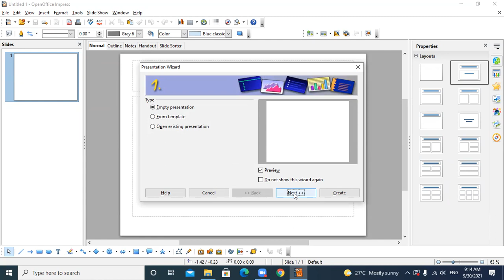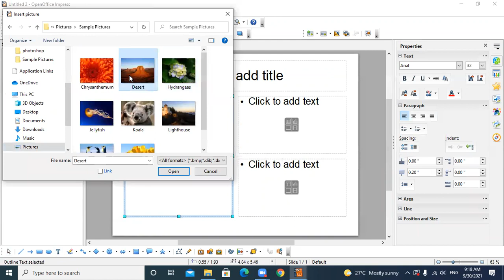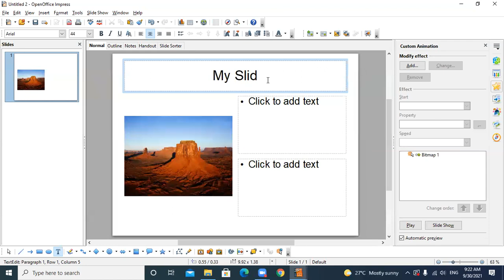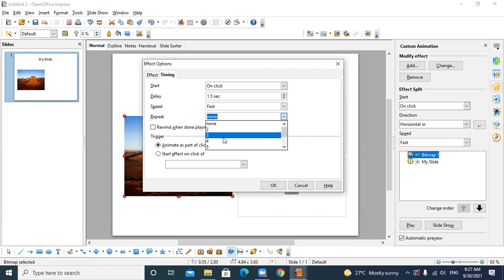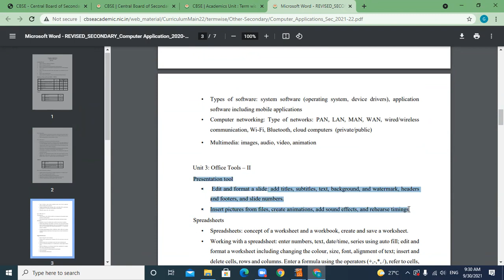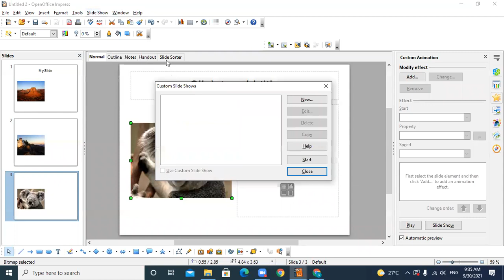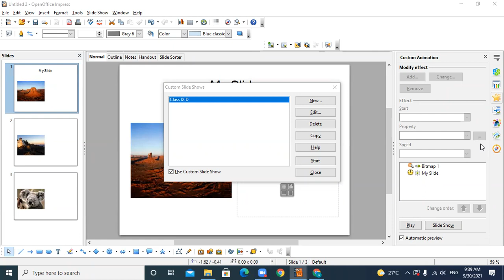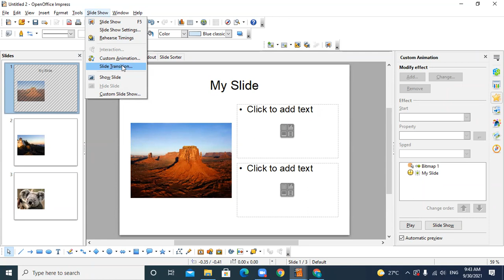30 09 2021 CLASS IX D COMP